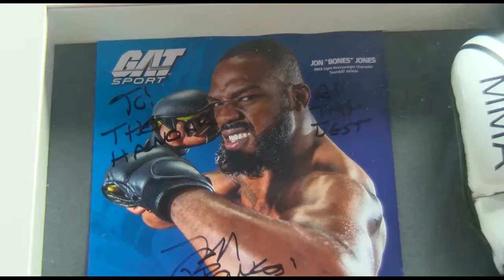Learning Some New Moves!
With MMA on the rise in Wales @MaxBlakeley2 took to the mats to learn some moves at @HangarHpc! 💪👊